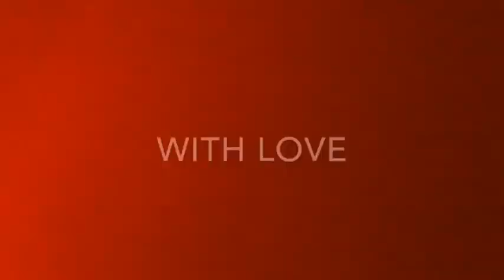Bleaching 4a/4b hair + Tips to prevent your hair falling out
This is just my tips on how to prevent your hair from falling out when bleached, the changes that will happen to your hair and the products that I use.

please bare with me while i work on fixing the quality of my videos and the backdrop..trying different things.xx